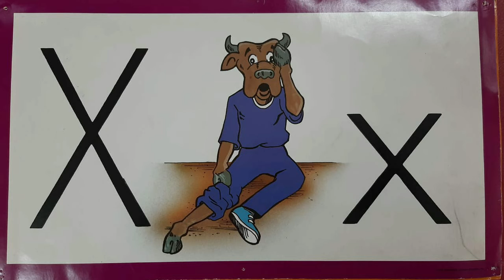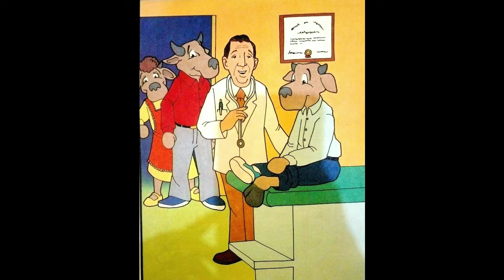K1-Animal Story-T3-W6-D4-X Eddy Ox